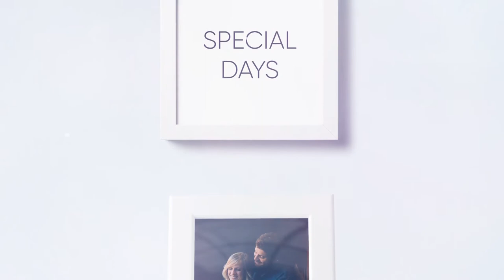Wedding - Best after effect template for Wedding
Feature:

Wedding Slideshow is an elegant, stylish and easy to customize 3D photo gallery
Clean and colorful warm look for all your special events or weddings.
All screen compositions perfectly fit cubes area. Project have 66 screen compositions and 1 logo place.
In Main Composition have a control layer and you can easily change colors.
35+ Realistic PNG Object on scenes you can easily transform or replace another.
Also Leaks, Particulars and Color Overlay layers can be disabled for original looks.
This project perfect for Love Stories, Valentines Day, Engagements, Birthday Slideshow, Baby Shower, Children Birthday, High School, Graduation or College, Parties, Weddings, Family Pictures, Invitations, and all your Special Events.